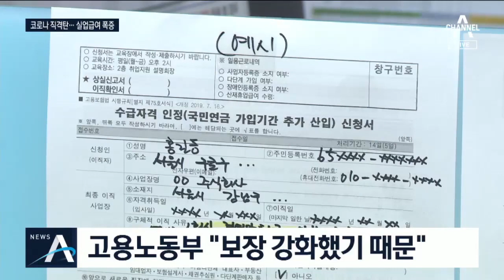‘코로나 폐업’에 일자리 잃어…지난달 실업급여 최대 | 뉴스A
이렇게 기업 경영이 악화되면서, 당장 가장 큰 피해를 본 사람들, 코로나 19 때문에 직장을 잃게된 사람들입니다.

실제로 정부가 실직자에게 주는 실업급여 지급액이 지난달 역대 최대치를 경신했습니다.

이현용 기자가 취재했습니다.

[리포트]
서울의 한 고용복지센터입니다.

오전부터 실업급여를 신청하러 온 민원인들로 북적입니다.

[이현용 기자]
"이제 점심이 막 지난 시간인데요. 실업급여 신청자는 200번대를 훌쩍 넘어 계속 이어지고 있습니다."

상당수는 코로나19 확산 때문에 일자리를 잃은 이들.

얼마전까지 건설업 설비 납품이나 설치를 해 왔던 직장인 사연힙니다.

[김두섭 / 서울 금천구]
"경영악화로 회사가 권고를 해서 권고사직 통보를 받았어요.
(코로나19 때문에) 이동에 제한을 받다보니까, 그런 부분 때문에 악화가 되는 것 같습니다.

꽤 규모가 큰 식당에서 일했던 직원의 사연도 마찬가지입니다.

[폐업 식당 종업원]
"직원이 10명 이상 되는 가게인데, 갑자기 코로나19가 터지는 바람에 장사가 안 되는 거예요. 사장이 돈을 벌어야 문을 열고 있을 거 아니에요."

모두 일자리를 잃고 실업 급여에 의존하게 된 겁니다.

지난달 실업급여 지급액은 7천 819억 원으로, 작년 7월 역대 최대치를 또다시 뛰어 넘었습니다.

작년 같은 달과 비교하면 32%나 늘어난 수치입니다.

지난달 고용센터 업무일이 작년 같은 달보다 사흘 많았고, 지급기간과 상·하한액을 늘렸기 때문이라는 게 고용노동부의 설명.

하지만, 지난달에는 코로나19로 직장을 잃은 이들이 아직 본격적으로 반영되지 않은 만큼, 이번달 실업 급여 지급액은 더 늘어날 것으로 보입니다.

채널A 뉴스 이현용입니다.

〈평일〉
08시 00분 라디오쇼 정치시그널 (유튜브 라이브)
08시 50분 김진의 돌직구 쇼
10시 20분 김진의 더라방 (유튜브 라이브)
12시 00분 뉴스A 라이브
15시 50분 강력한 4팀
17시 20분 뉴스TOP10
19시 00분 뉴스A

〈주말〉
12시 00분 토요랭킹쇼·뉴스A 라이브
17시 40분 뉴스TOP10
19시 00분 뉴스A